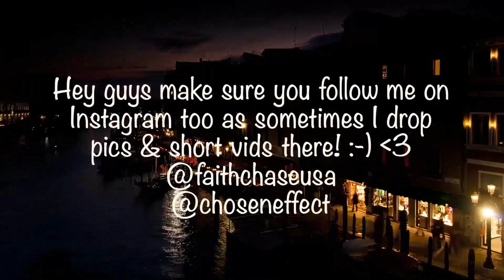Freddie Mercury - Goin' Back [Released under the name Larry Lurex] (Official Lyric Video) Reaction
🔆- TODAYS EP! -

Like the content? Doing so really helps out allot!❤️

🔆- NEW HERE? -

🔆- NEW CONTENT! -

New videos across my channels regularly! I upload vlogs, reaction videos, mukbangs, reviews, pranks, original music, skits, live performances, podcasts, news, shows, movies & videos that inspire, make you laugh & simply entertain!